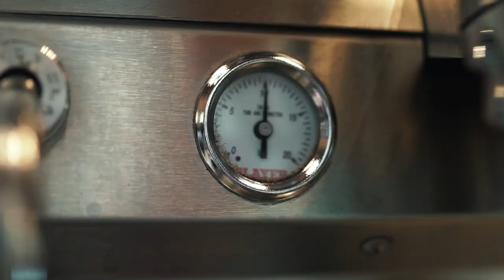Commercial video for Pachamama coffee roastery & shop